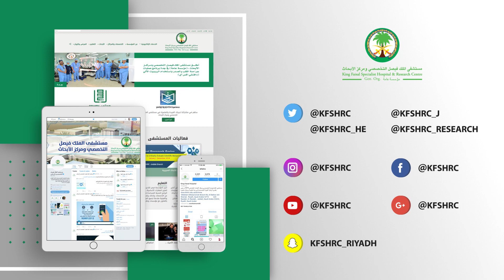تابعونا على جميع حساباتنا في مواقع التواصل الاجتماعي.